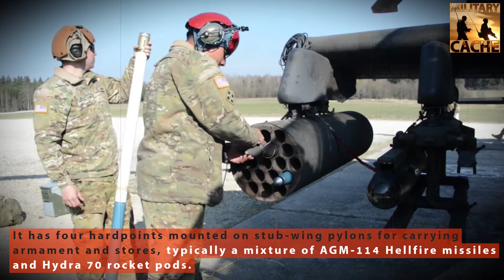The Deadliest Attack Helicopter: AH-64 Apache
A brief over-view of the The AH-64 Apache.